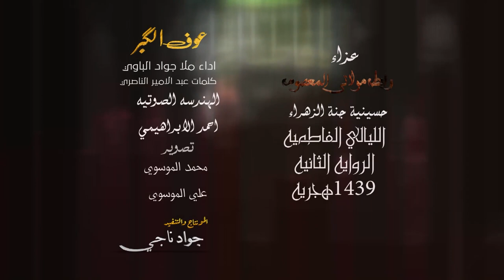ملا جواد الباوي || عوف الكبر || كلمات عبد الامير الناصري || الليالي الفاطميه ||HD